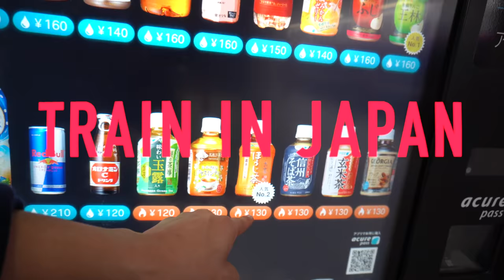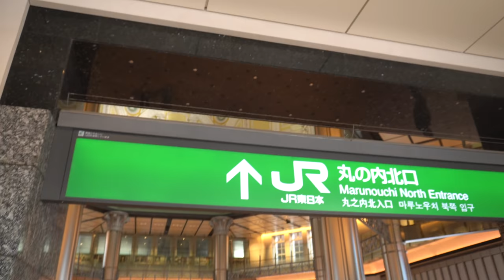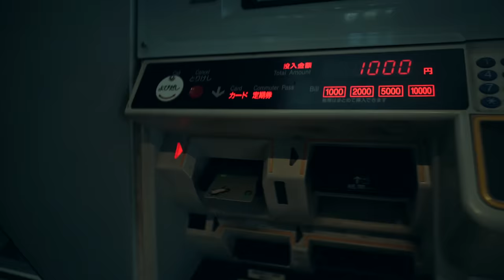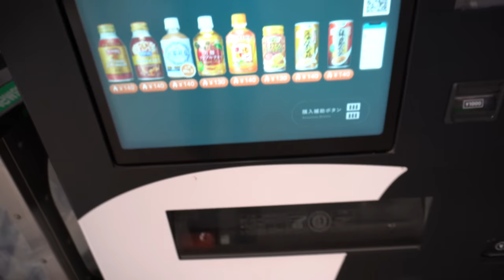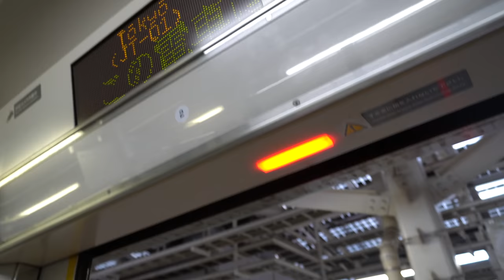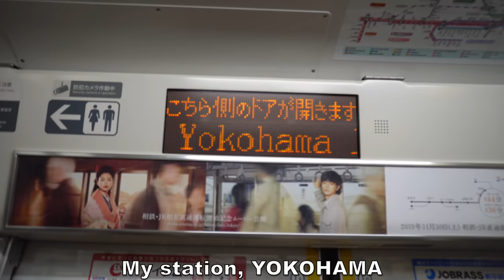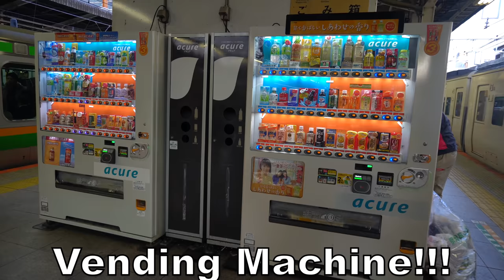How is TRAIN in JAPAN | TOKYO STATION to MY HOME CITY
Namaste!! My name is Kohei!! I'm learning Hindi language!! I'll show you Japan's train in Tokyo in this video.